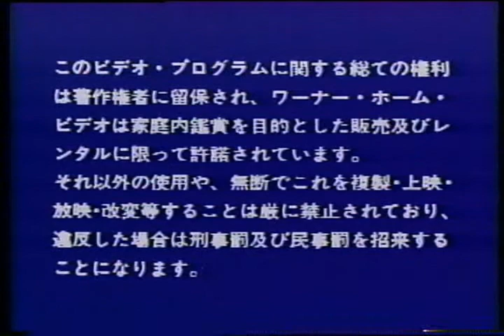Japanese Batman Warner Home Video Intro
sourced from a Japanese copy of Batman on VHS